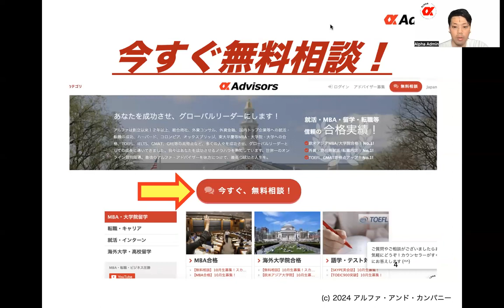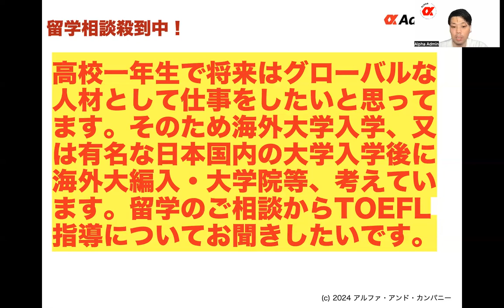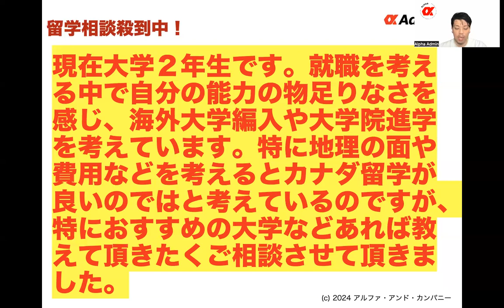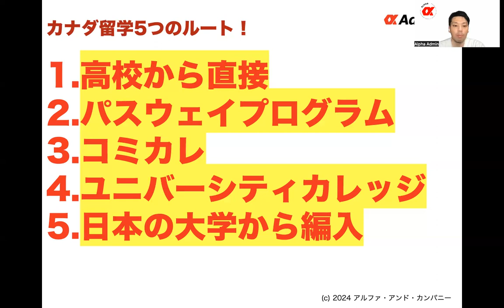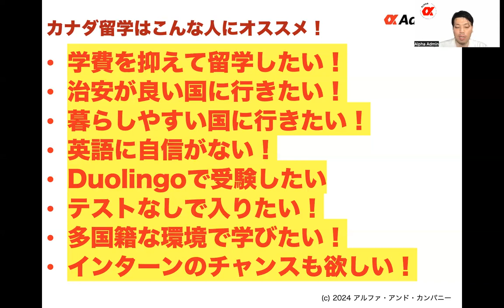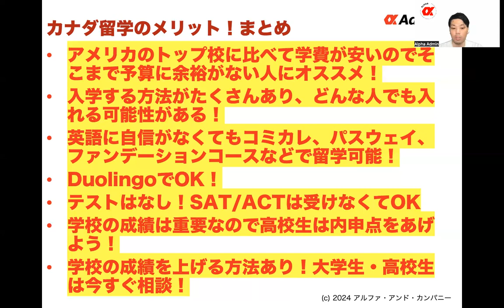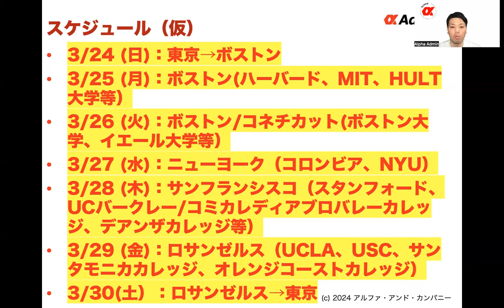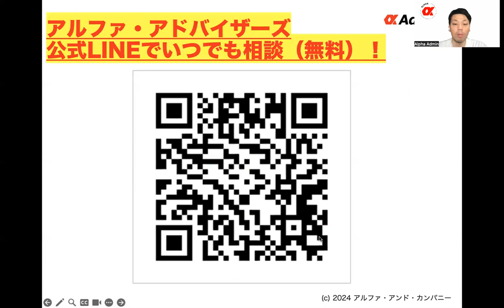【カナダ留学圧勝対策！カナダの大学に入れる5つのルートとは？】学費を抑えてトロント大学、ブリティッシュコロンビアに入れる！SAT/ACTは必要？TOEFL/IELTS/ Duolingoで出願可能？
【米国大学・コミカレ訪問ツアー(2024年3月25〜29日)】アメリカに留学したい高校・大学生必見！コロンビア、UCLA、UCバークレー、HULT大学、トップ校に編入できるコミカレなど一挙訪問！

◆ハーバード、スタンフォード、コロンビア、イエール、プリンストン等海外トップ大学、東大早慶等国内トップ大学帰国子女受験圧勝合格！ボーディングスクール、テンスクール、UWC等インターナショナルスクール、慶応ニューヨーク、早稲田渋谷シンガポール等高校留学の指導でも圧勝合格者毎年多数輩出！口コミでも大人気のアルファ・アドバイザーズに今すぐ相談だ！

◆無料相談は今すぐこちらから！→ [無料相談]

◆LINE無料相談も大好評！サクサクLINE無料相談はこちら！

【アルファのYOUTUBEは３種類！】

【アルファ・アドバイザーズ関連Facebookリンク】

‹キャリア›
転職

‹留学›
MBA・大学院

‹受験›
国内大学受験(受験、AO、帰国）

‹語学›
中国語HSK

アルファ・アドバイザー応募フォーム